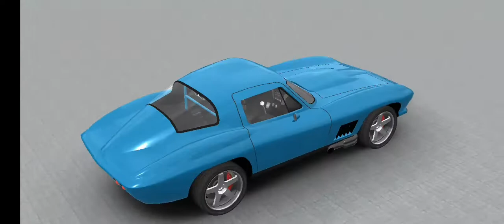New car ameging stund lucking a beautiful !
Hello dosto

all car drawing games video
track drawing game video
bas drawing game video